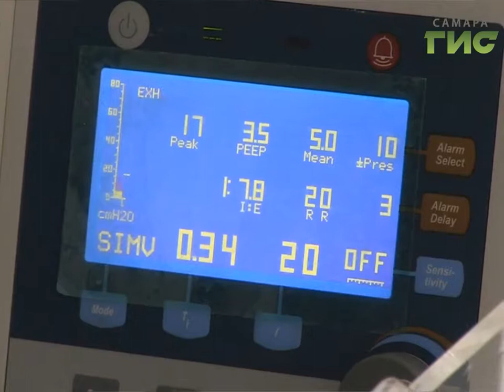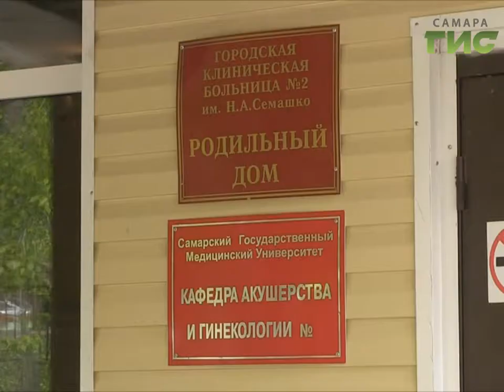В роддоме больницы Семашко впервые прошел день открытых дверей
Больше вопросов - меньше тайн. В роддоме больницы Семашко впервые прошел день открытых дверей. Это один из самых крупных родильных домов в городе. Каждый год здесь принимают больше 5-и тысяч родов. Специалисты делают акцент на  повышение не только количества родов, но и их качество. Активно сотрудничают с будущими мамами и дают ответы на все волнующие вопросы.